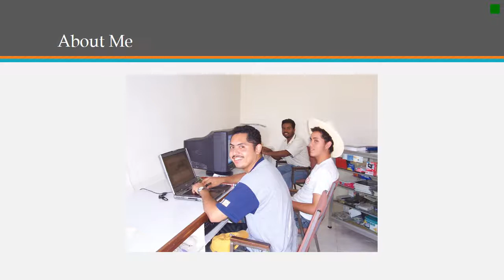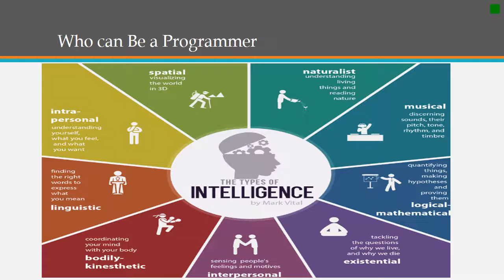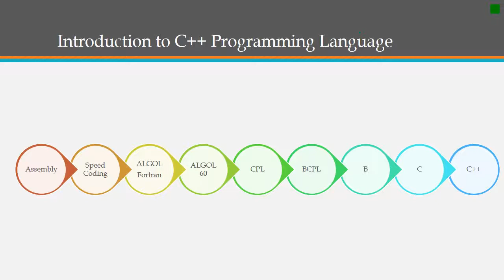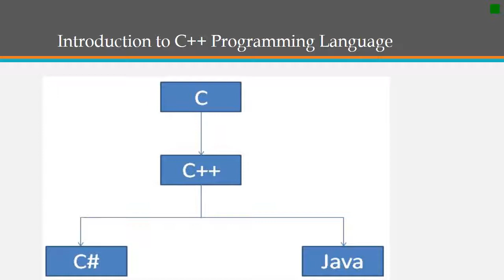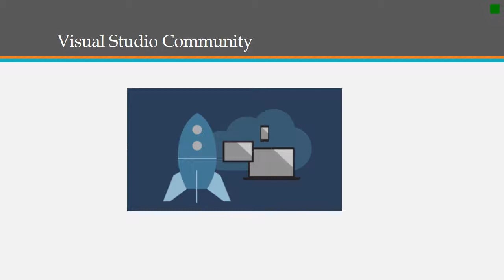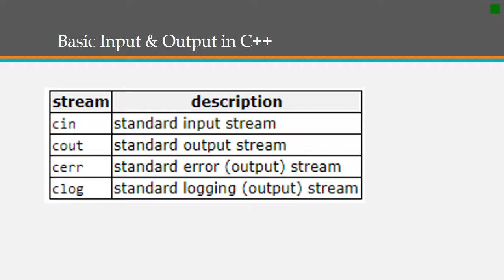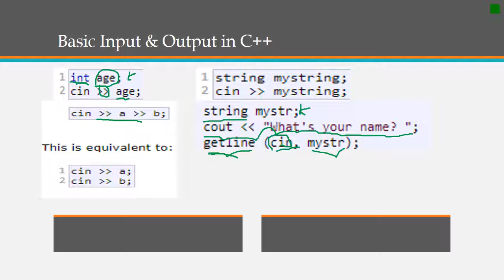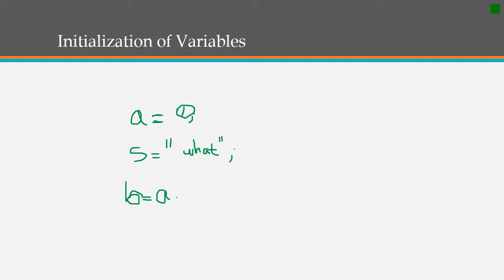Introduction To Computer Programming using C++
Introduction to Programming Using C++  - a Series of Videos for anyone interested in learning how to program.